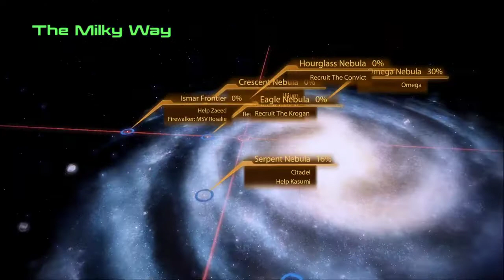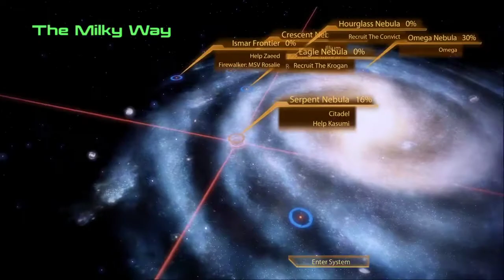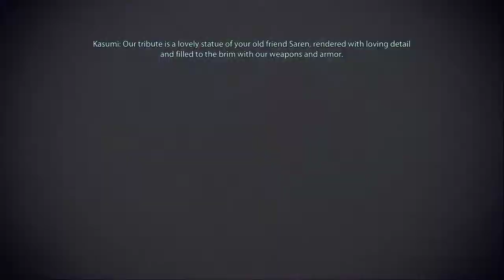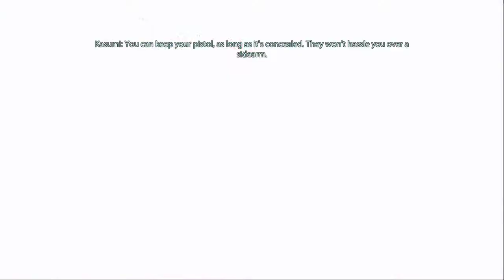Ride Along Dark and Ran Mass Effect2 | Ep8 | The Heist